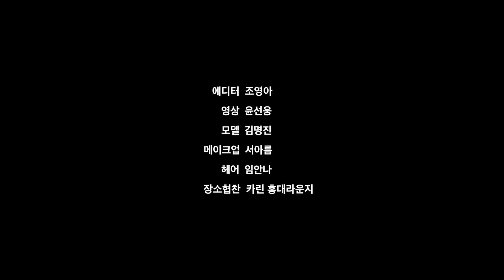[오늘 뭐 입어?] 여름에 딱! 드라마틱한 롱 드레스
본격적인 더위에 당황스러운 요즘, 근사한 드레스 한 벌이면 아무런 걱정이 없죠👍🏼 드라마틱한 롱 드레스로 경쾌한 계절을 마음껏 누려보아요❤️